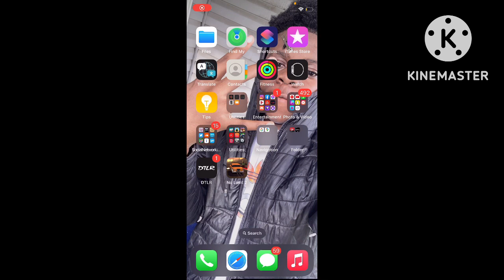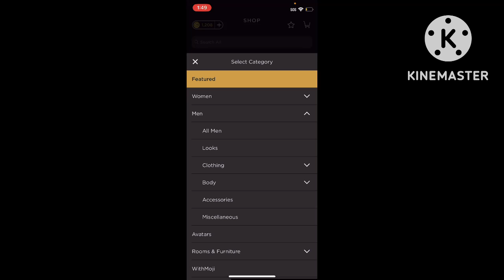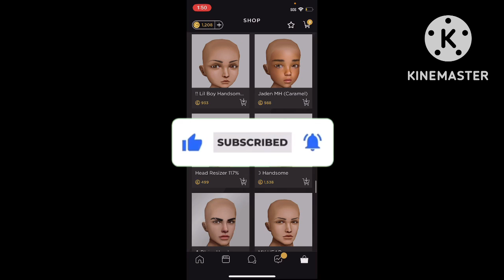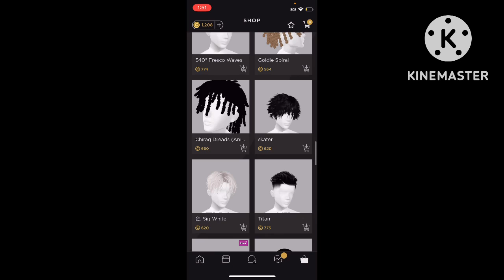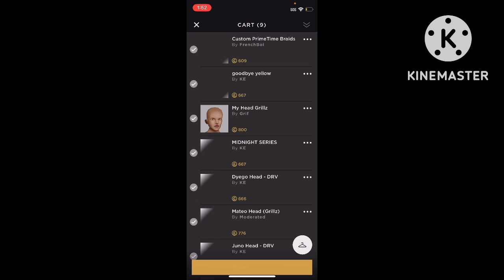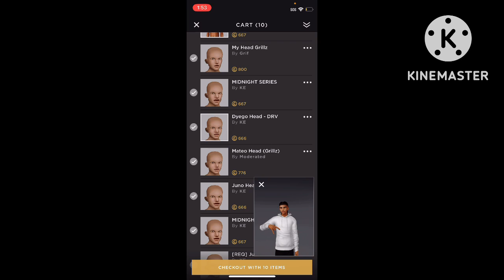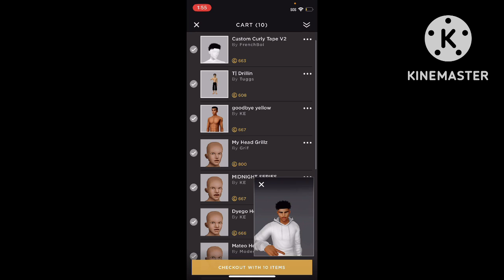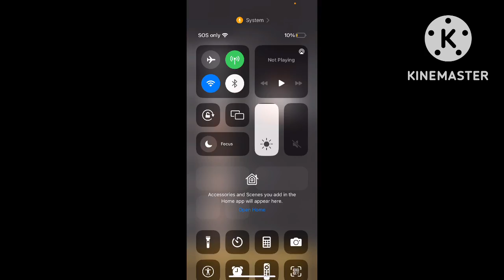IMVU | Top 10 Best Male Heads On Imvu Gameplay 🔥😱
REWARDS LINK⬇️⬇️⬇️💰